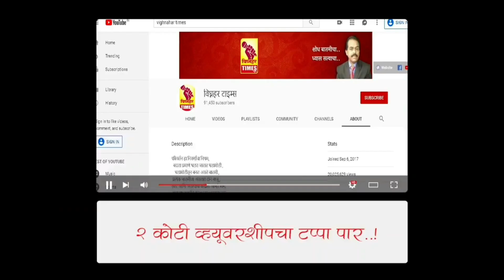कांदा लिलाव। आळेफाटा मार्केट।दिनांक 5/8/2022 रोजी पहा काय मिळाला बाजारभाव?